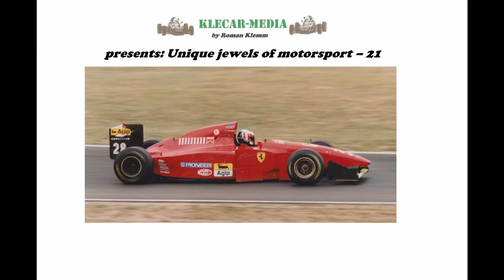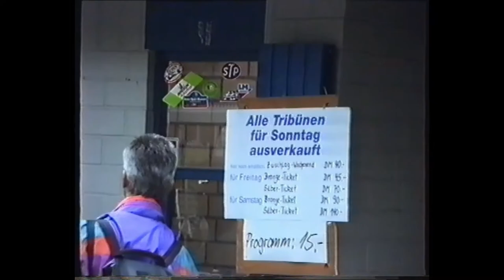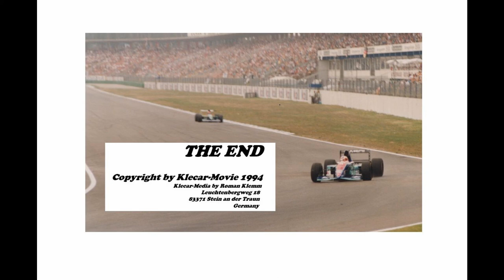Private footage of German F1 Grand Prix 1994 at Hockenheim - Schumania. Practice and qualifying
Michael Schumacher mobilising ten-thousands of German fans, but losing the pole-position and race to Gerhard Bergers Ferrari on Sunday.

Also in this movie: Olivier Panis, Eric Bernhard, Christian Fittipaldi, Gianni Morbidelli, Erik Comas, Olivier Beretta, Damon Hill, Jean-Marc Gounon, David Brabham, Martin Brundle, David Coulthard, Jos Verstappen, Ukyo Katayama, Jean Alesi, Heinz-Harald Frentzen, Johnny Herbert, Rubens Barrichello, Eddie Irvine, Mark Blundell, Mika Hakkinen, Alex Zanardi, Pierluigi Martini, Michele Alboreto, Andrea de Cesaris, Paul Belmondo and Bertrand Gachot.